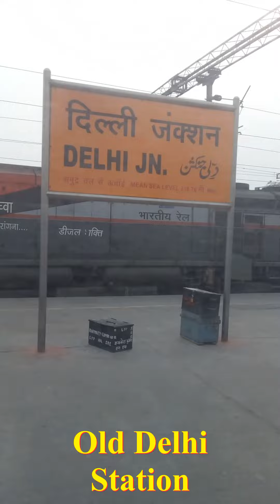Jalianwala Bagh Exp. Sealdah to Amritsar Timing Fare etc.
Code Stn Name Zone Div. Arr. Dep. Halt PF Dist. Day Remark
1 SDAH Sealdah ER SDAH First 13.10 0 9B 0 1
2 BWN Barddhaman ER HWH 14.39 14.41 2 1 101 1
3 DGR Durgapur ER ASN 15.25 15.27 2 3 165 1
4 ASN Asansol Jn (RL) ER ASN 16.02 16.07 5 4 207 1
5 KMME Kumardubi ER ASN 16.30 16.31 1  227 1
6 DHN Dhanbad Jn ECR DHN 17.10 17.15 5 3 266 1
7 KQR Koderma ECR DHN 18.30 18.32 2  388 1
8 GAYA Gaya Jn ECR DDU 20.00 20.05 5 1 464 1
9 SSM Sasaram ECR DDU 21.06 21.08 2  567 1
10 DDU Dd Upadhyaya Jn ECR DDU 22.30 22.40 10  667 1
11 CNB Kanpur Central NCR PRYJ 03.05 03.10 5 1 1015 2
12 DLI Delhi (RL) NR DLI 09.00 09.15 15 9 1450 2
13 UMB Ambala Cant Jn NR UMB 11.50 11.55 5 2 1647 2
14 LDH Ludhiana Jn NR FZR 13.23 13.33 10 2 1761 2
15 JUC Jalandhar City NR FZR 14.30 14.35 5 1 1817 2
16 BEAS Beas NR FZR 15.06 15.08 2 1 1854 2
17 ASR Amritsar Jn NR FZR 15.50 Last 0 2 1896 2